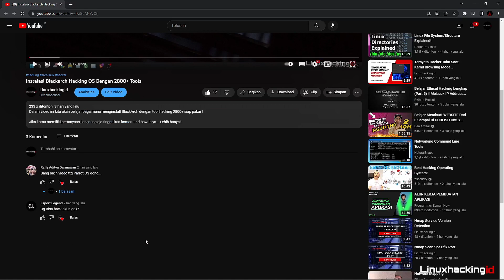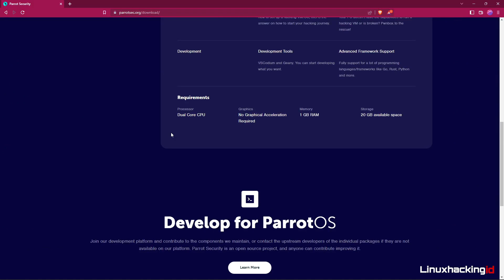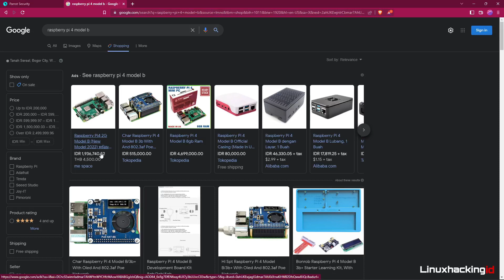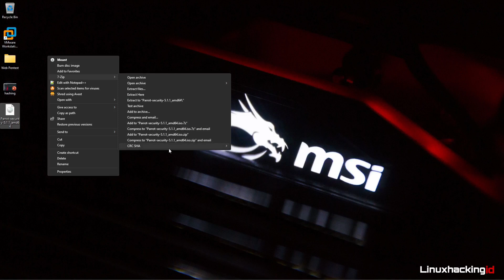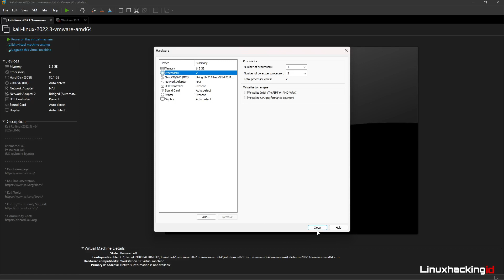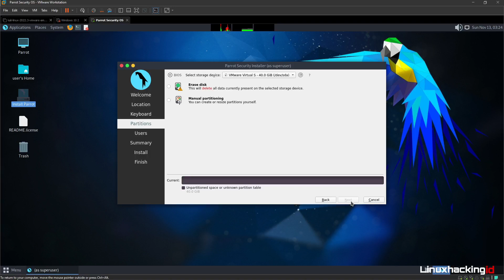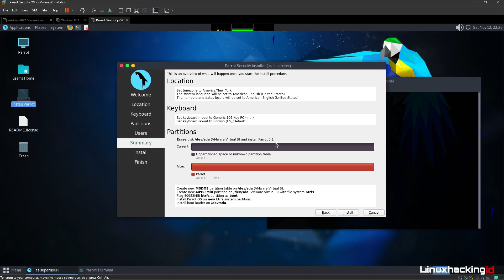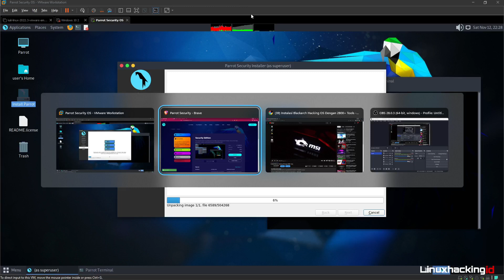Instalasi OS Hacking Parrot Security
Dalam video ini kita akan belajar bagaimana menginstall Parrot OS security untuk kebutuhan penetrasi !

Jika kamu memiliki pertanyaan, langsung aja tinggalkan komentar dibawah ya...